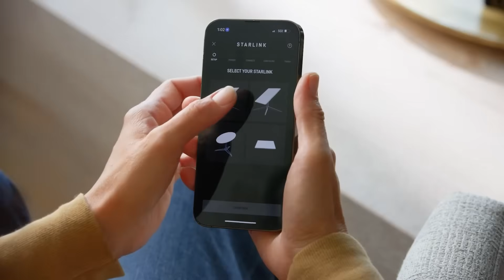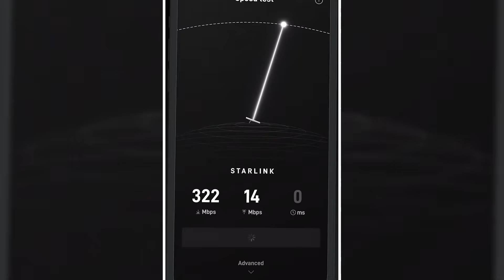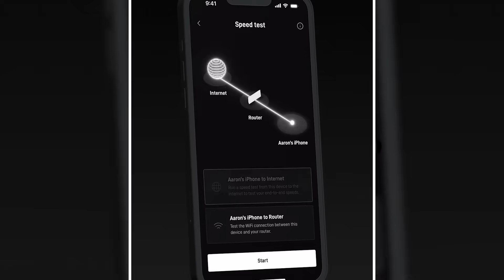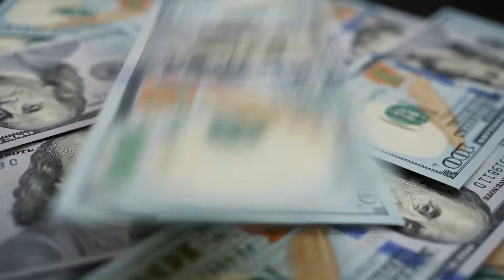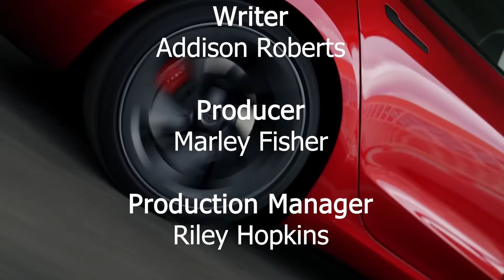Bye Bye Apple. Elon Musk UNVEILS New Starlink Pi Phone Shake the Entire Industry! What Happened?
Bye Bye Apple. Elon Musk UNVEILS New Starlink Pi Phone Shake the Entire Industry! What Happened? Paying over $1,000 just to use your phone abroad, buying SIM cards, dealing with roaming charges, and fiddling with settings every time you land somewhere new? That’s insane—and honestly, outdated. But Elon Musk might be about to change all of that. By the upcoming Tesla Pi Phone.

Bye Bye Apple. Elon Musk UNVEILS New Starlink Pi Phone Shake the Entire Industry! What Happened? So… how is this really the end of roaming as we know it? And more importantly, is the price actually affordable? Let’s break it down.
This channel is about tech that actually works for you—safe, simple, and designed to make everyday life easier. Let’s start!

Bye Bye Apple. Elon Musk UNVEILS New Starlink Pi Phone Shake the Entire Industry! What Happened? Now, Americans fork over an average of $157 every single month for mobile service—and if you dare step outside the country, carriers like AT&T and Verizon slap you with $10 to $15 per day in roaming charges. Just two weeks in Europe? That’s $200+ down the drain—and for what? Slow speeds, dropped calls, and the privilege of switching SIM cards like it’s 2005. Here’s the truth: traditional smartphones are slaves to cell towers, yet they still fail in rural towns, national parks, or when you’re just traveling abroad. Let’s be blunt: roaming is a scam in disguise.
That ends with the Starlink Pi Phone - no SIM card. No slot. No plastic chip. The Pi Phone uses native Starlink satellite